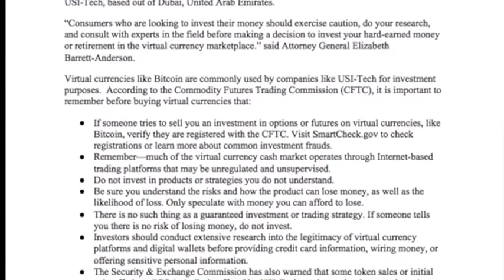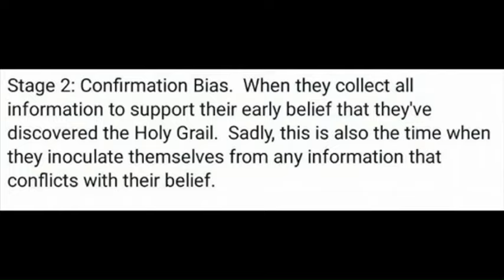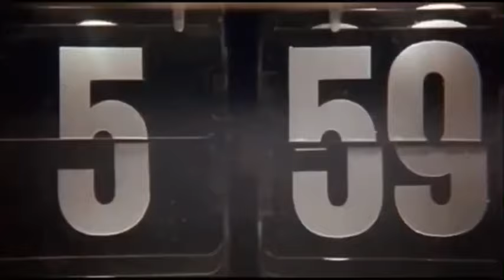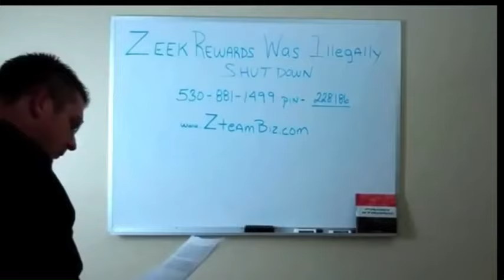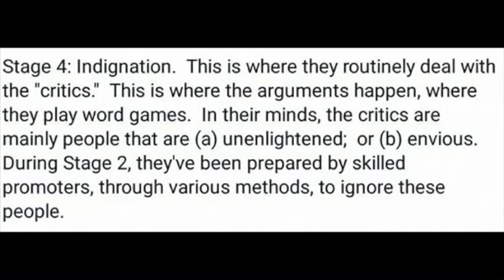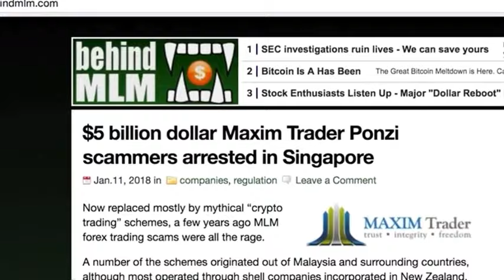Victims N “haters” mentality.Our own 🏦 and 💳 Criminal backgrounds Matter.Sound familiar?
In 2018 I sounded the alarm about a full blown ponzi scheme called USI-TECH. I was relentless with facts and evidence until the FTC, SEC, FBI, and State security commissions stepped in and dropped the hammer on them. All my videos are done from a journalist point of view,  they are my personal opinions based on the evidence presented to investors. If you disagree with the evidence come out and DISPROVE me. I dig into projects in depth. I dig into if the people behind a project are everything they claim they are. I can't be bought, or paid off to shill a project. If I do an AMA with a team or token it's because I'm invested, or because I like their innovation and integrity.
Also reach out to your state security commissions. Together we can put corruption and fraud to an end. Don't be scared of these people if you're uneasy or see something that seems like fraud send the report. Especially report youtubers that pump a new coin everyday/week. All information included in this video are pulled from court records pertaining to the people stated in this video. These are my personal opinions on this project and team. Facts don’t lie. In 2018 I sounded the alarm about a full blown ponzi scheme called USI-TECH. I was relentless with facts and evidence until the FTC, SEC, FBI, and State security commissions stepped in and dropped the hammer on them. All my videos are done from a journalist point of view,  they are my personal opinions based on the evidence presented to investors. If you disagree with the evidence come out and DISPROVE me. I dig into projects in depth. I dig into if the people behind a project are everything they claim they are. I can't be bought, or paid off to shill a project. If I do an AMA with a team or token it's because I'm invested, or because I like their innovation and integrity.
Also reach out to your state security commissions. Together we can put corruption and fraud to an end. Don't be scared of these people if you're uneasy or see something that seems like fraud send the report. Especially report youtubers that pump a new coin everyday/week.
The bad actors in the crypto industry think they can hide behind i'm NFA. That doesn't exempt them from legal action especially in pump and dump groups. Lying about "teams" looking into projects prior to all their reviews. Some of them claim to be holders in coins when they aren't. Demand accountability make them PROVE everything they claim. IF you have been rugged or scammed by a crypto that a youtuber promoted here are links to report them.
Federal Trade commission that all influences fall under
For security fraud and suspected schemes
Is the FBI tip line to report suspected frauds and scammers.
Be sure to be taking pictures and videos and build your case. Saying I know he scams isnt a legal remedy, you need to post facts and have proof. There's plenty of it out there. Save their videos and messages and submit it all at once. Show a pattern of behavior. Together we can clean up this industry and protect our fellow investors. STOP following these you tubers that promote anything and everything for some money. They have no morals or integrity. IF it seems to good to be true, or they constantly LIE and miss deadlines GET OUT. Would you allow local stores in your town to lie to your face and you'll keep shopping there? Didn't think so.